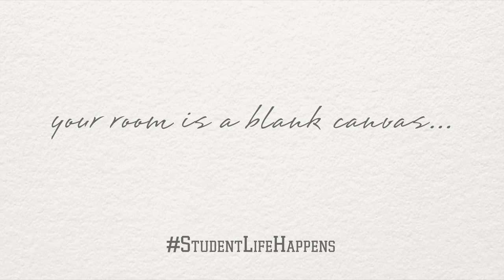Kate Spade New York Bow Bedding Collection